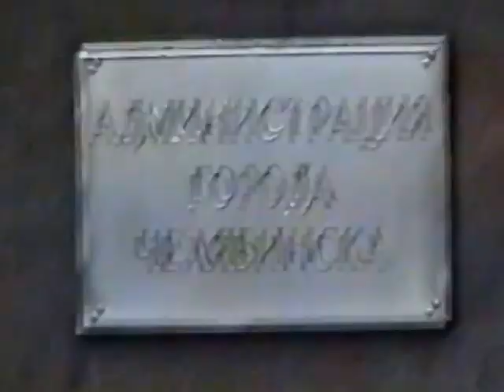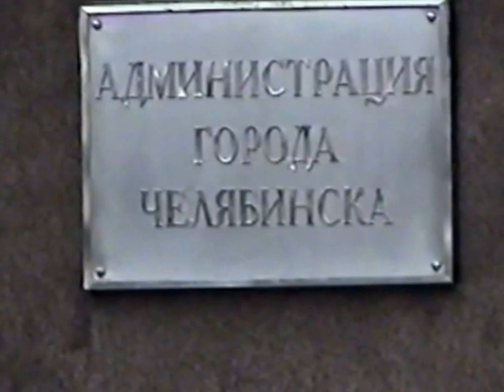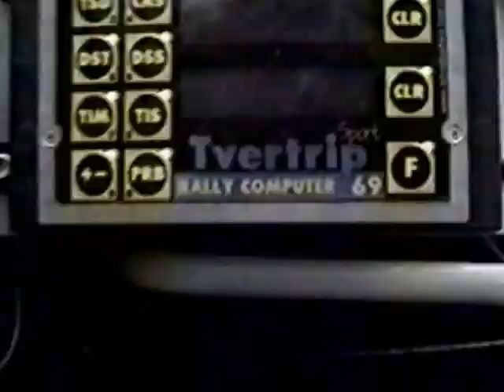003 Zaha 2003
Легендарный джип-фестиваль. ЗАХА-ББ-2003 (Челябинск). Любительская съемка от пермяков, глазами тогда еще совсем новичков в оффроуде.
Заха - это лесной мужичек такой вроде бы. ББ - это блуждающий биоробот.
Малиновые штаны до сих пор храним.